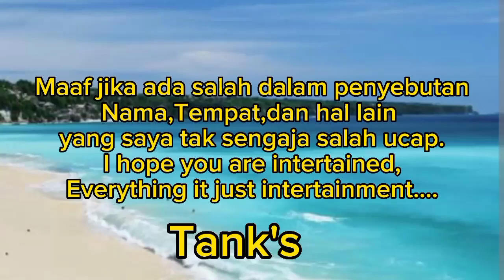episode 10-11 || Joowon & Ji he berjuang bersama|| rekab alur [ prediksi]